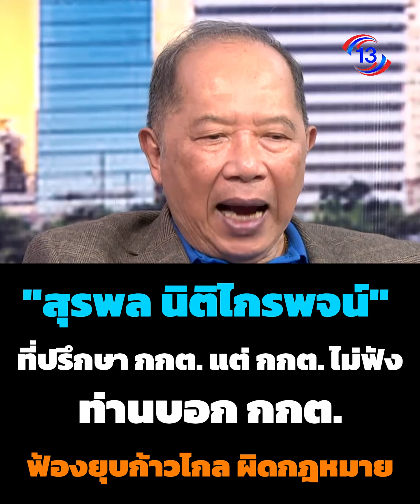"สุรพล นิติไกรพจน์" ที่ปรึกษา กกต. แต่ กกต. ไม่ฟัง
ท่านบอก กกต. ฟ้องยุบก้าวไกล ผิดกฎหมาย